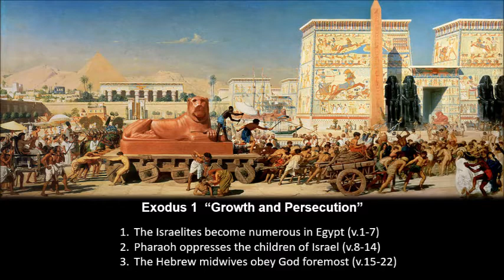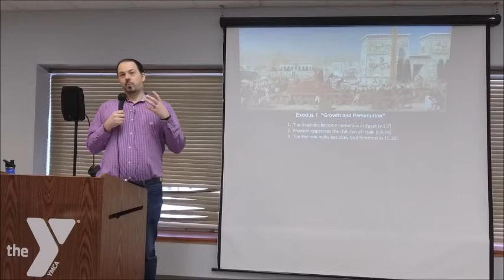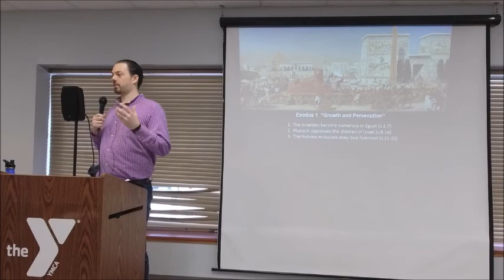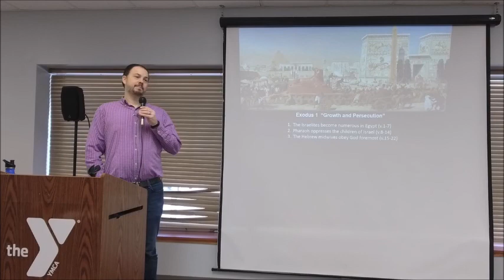Exodus 1 “Growth and Persecution” - Calvary Chapel Fergus Falls